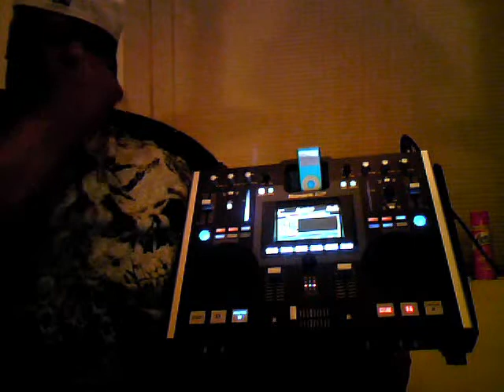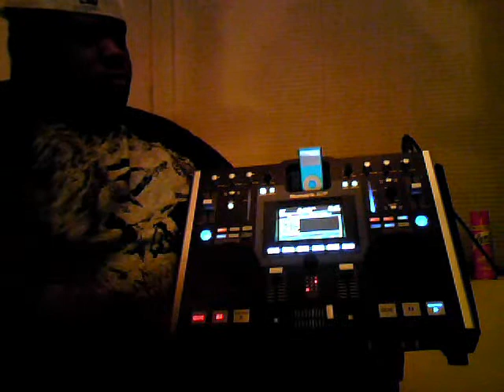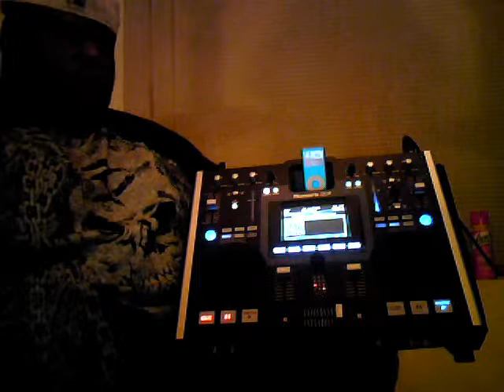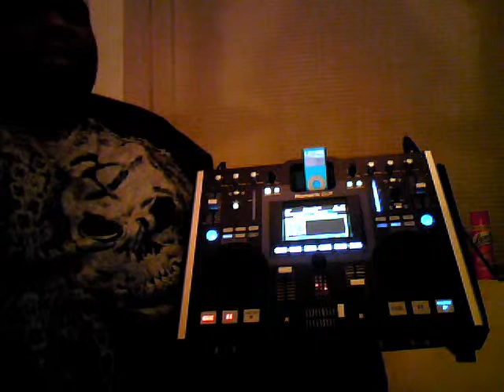DJ BIG KLEE'S MOVIE ON THE IDJ2